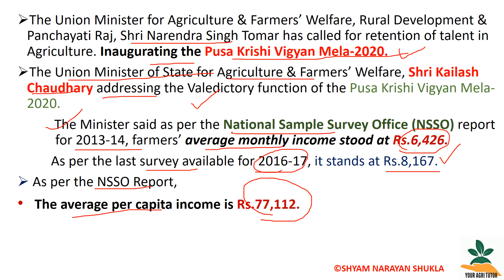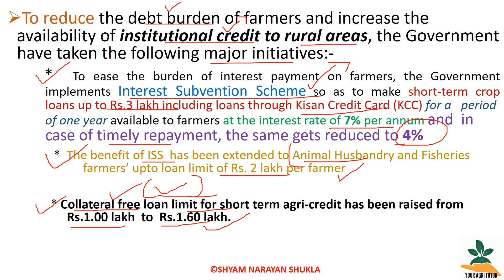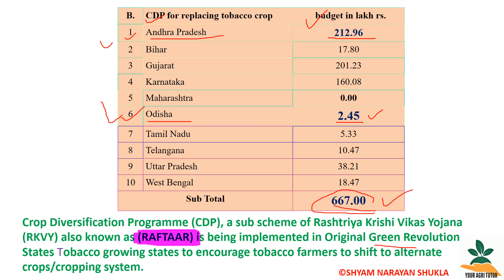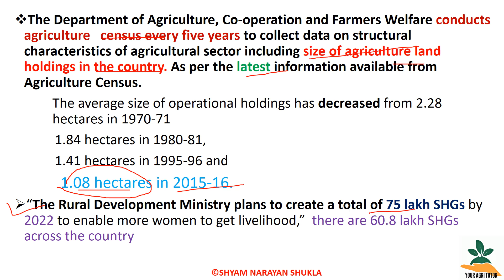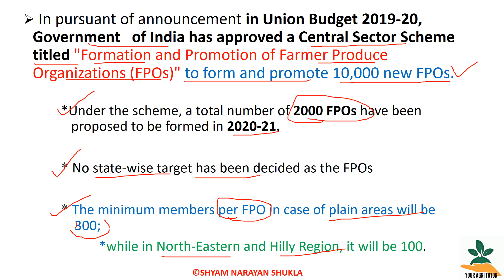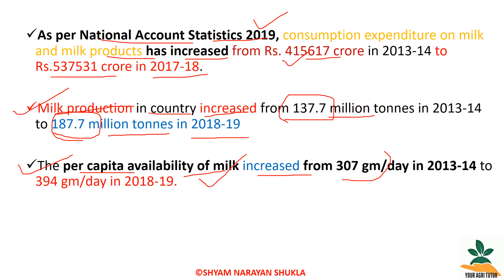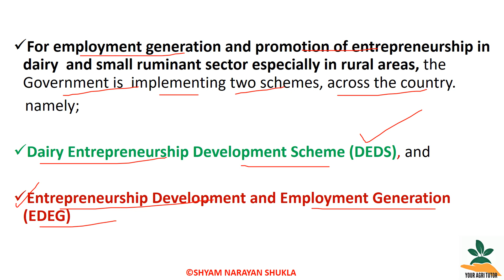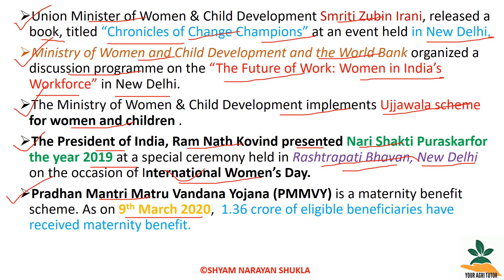Agriculture current affairs for IBPS AFO /NABARD/UPSC/FCI/IFFCO/ICAR-JRF/SRF/NET/ MARCH-2020 PART 1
Content Covers

Agriculture Current Affairs march (2020) for IBPS-AFO, NABARD, UPSC, IFFICO, FCI, JRF, RRB, cwc etc.

Prepare Agriculture Current Affairs Online For IBPS AFO (Agriculture Field Officer), NABARD, RRB, FCI, IFFCO, UPSC, SSC, State PSC, ICAR JRF/SRF/NET. etc.

On Your Agri Tutor  News  Provide you From PRESS INFORMATION BUREAU
(PIB) , ICAR Site, Nabard Site, And all other Authentic Sources.